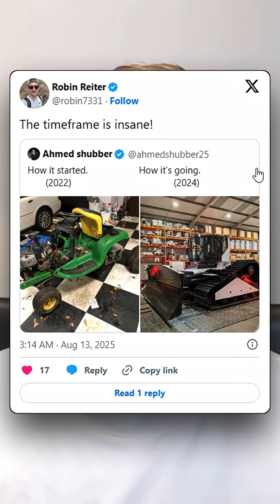Lumina's Inspiring Journey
Hardware Startup Velocity Revolution

Lumina Tech went from broken lawnmower prototype to autonomous excavator in two years, directly challenging century-old Caterpillar.

Their secret:
- remove all red tape
- work with committed teams
- cut unnecessary requirements.

Established players with massive resources can't move this fast because they're protecting existing revenue and managing shareholder expectations.

See our full hardware revolution discussion in Built 2 Scale | Episode 21 on YouTube.